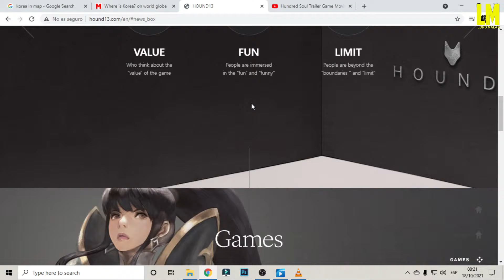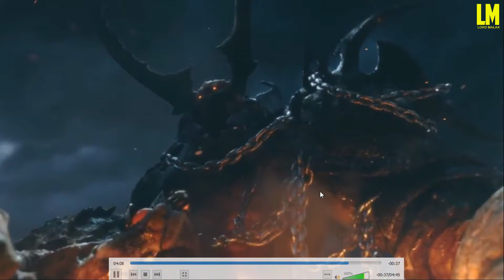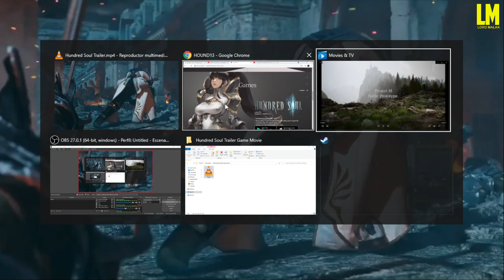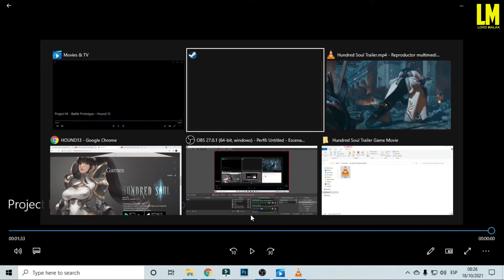Nuevo Trailer Reveal: Project M /Análisis Review